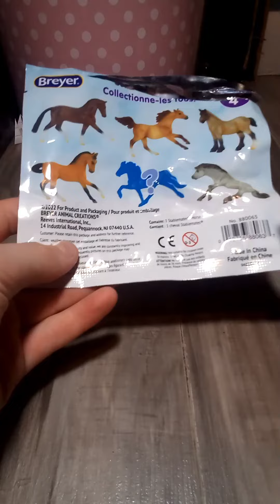breyer collectables!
these aren't first two Breyer collectables!